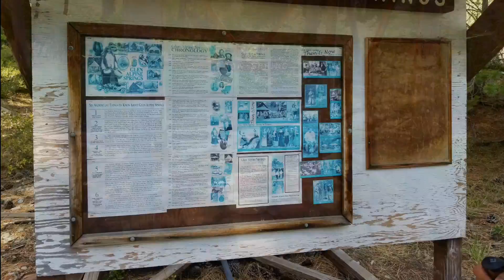Half Moon Lake |Pt.1| GLEN ALPINE TRAIL | Desolation Wilderness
Starting at Glen Alpine Trailhead venturing out to Half Moon Lake for one night under the stars. Half Moon Lake sits nestled below the ridge between Dicks and Jacks Peak in a small bowl. Further over towards the Jacks Peak side of the ridge lies Alta Morris Lake.